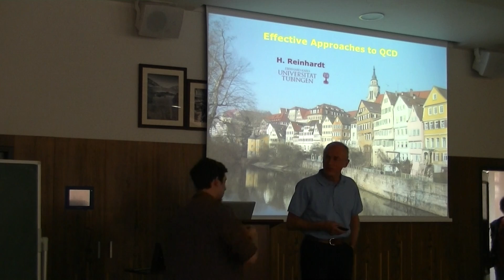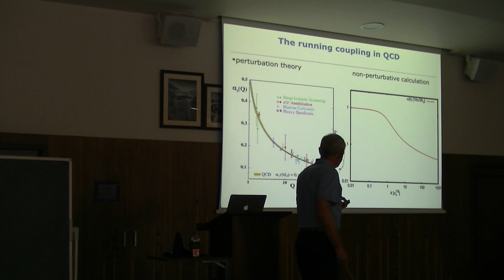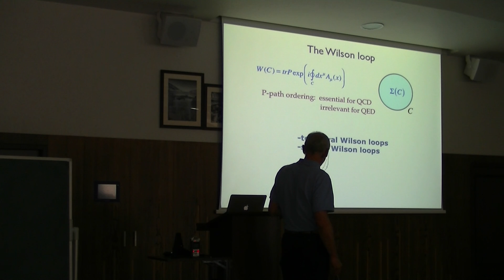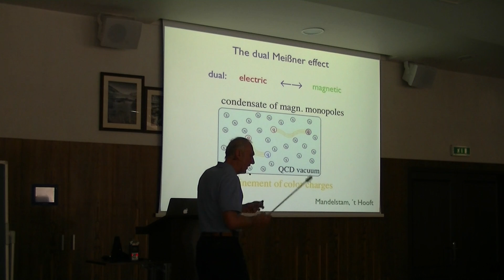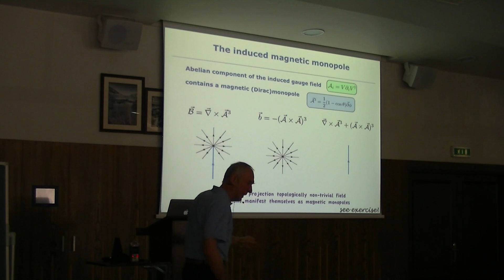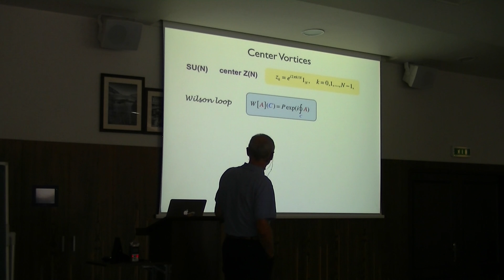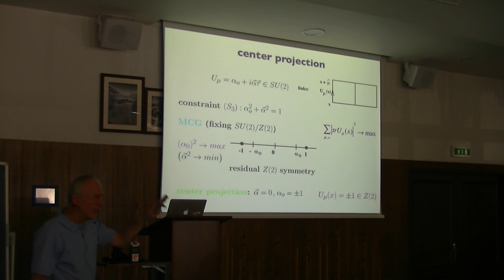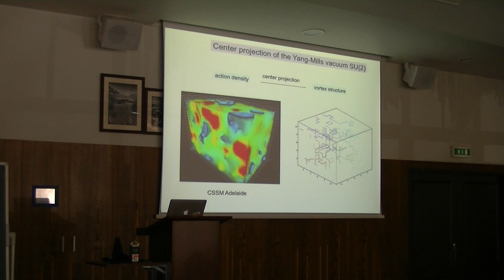Hugo Reinhardt - Lecture 1